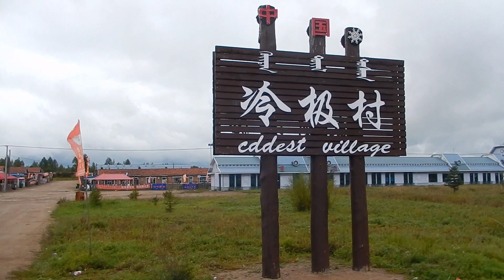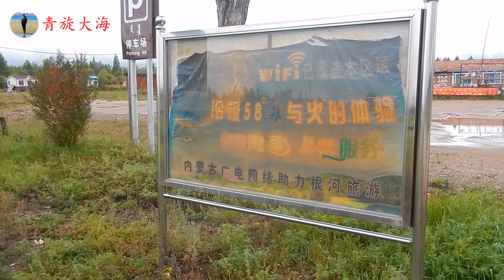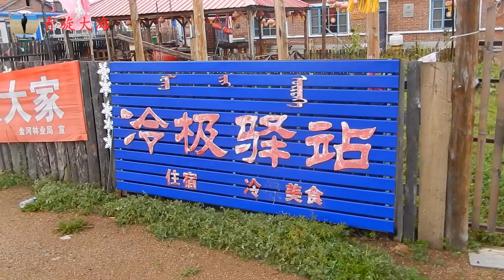8个月冬天零下33度，最冷53度，看人住哪里，咋生活